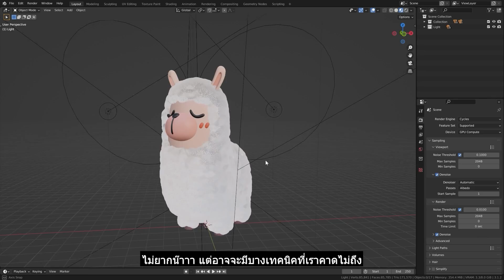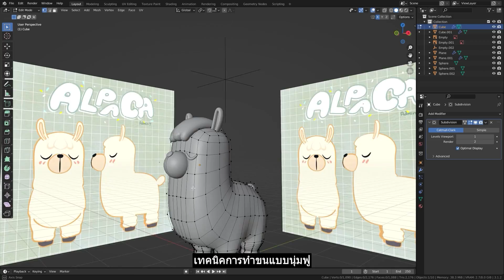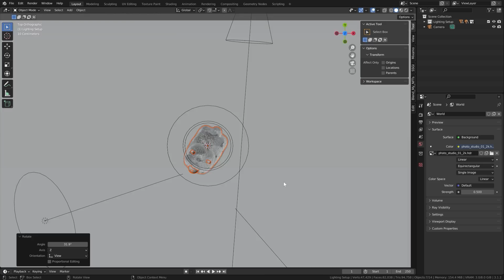Timelapse คอร์สเรียน Blender สอนปั้นสัตว์โลกน่ารัก "อัลปาก้า" งับ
คอร์สนี้จะเน้นปั้นตัว Chatacter สัตว์โลกน่ารักๆนะครับ
เรียนจบ ปั้นเป็นแน่นอน เนื้อหาเยอะมาก

สมัครคอร์สเรียนได้ที่

เข้ามาแลกเปลี่ยนพูดคุย ส่งการบ้าน อวดผลงาน ได้ที่กลุ่มนี้เลยครับ
อาจมีการจัดกิจกรรมแจกคอร์สเรียนฟรีเป็นช่วงๆ